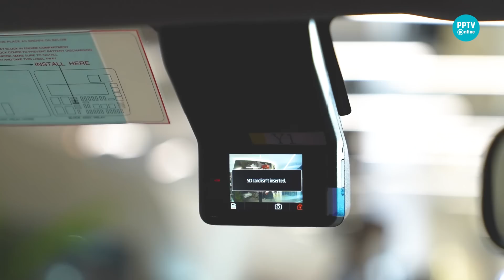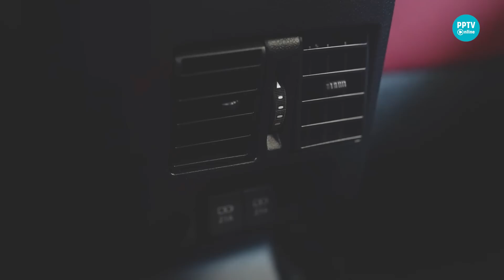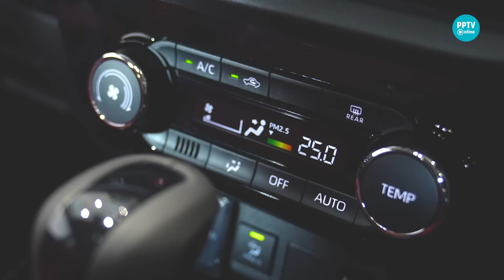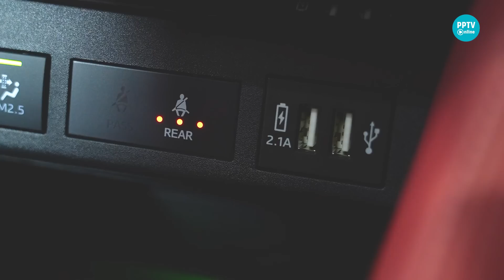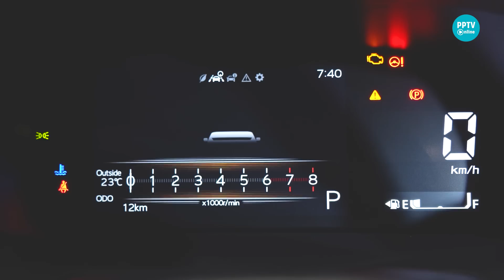Toyota Yaris Ativ ใหม่ ไม่มีกั้ก !! ออปชั่นจัดเต็ม ราคาเริ่ม 5.39 แสนบาท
โตโยต้า มอเตอร์ ประเทศไทย เปิดตัวรถยนต์รุ่นใหม่ในกลุ่มอีโคคาร์ 4 ประตู คือ โตโยต้า ยาริส เอทีฟ ใหม่ (All New Toyota Yaris Ativ) พร้อมการเปิดตัว แบมแบม ศิลปินเกาหลีสายเลือดไทย “แบมแบม - กันต์พิมุกต์ ภูวกุล” หรือ “แบมแบม GOT7” เป็นพรีเซนเตอร์

Toyota Yaris Ativ ใหม่ มีการเปลี่ยนแปลงไปจากรุ่นก่อนหน้าทั้งหมด ไม่ว่าจะเป็น มิติตัวถังที่มีขนาดใหญ่ขึ้นในทุกมิติ พร้อมอุปกรณ์อำนวยความสะดวกและความปลอดภัยที่ใส่มาให้เต็มพิกัด

ขณะที่เครื่องยนต์ เป็นเครื่องยนต์บล็อกเดิมที่มีการพัฒนาปรับปรุงขึ้นใหม่ มีการเพิ่มแรงม้าและแรงบิดขึ้นเล็กน้อย พร้อมการใส่อุปกรณ์จำเป็นทั้งหลายที่มีมาให้ตั้งแต่รุ่นเริ่มต้น

รถยนต์อีโคคาร์ 4 ประตูคันนี้ ตั้งเป้ายอดขาย 3,500 คัน/เดือน พร้อมการประกาศราคาอย่างเป็นทางการ เริ่มต้นที่ 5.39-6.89 แสนบาท